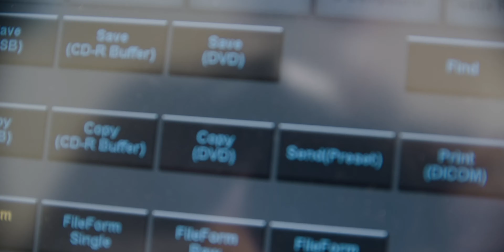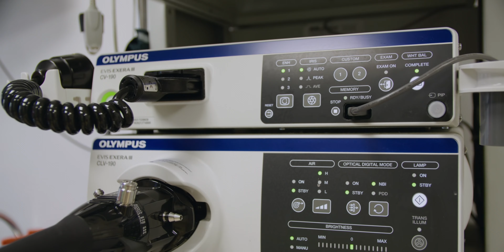Sindromul de intestin iritabil sau cum afectează stresul un colon sănătos - Dr. Anca Moldovan Pop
Dr. Anca Moldovan Pop, medic primar gastroenterolog, la Clinica GastroMed, din Cluj-Napoca, ne explică se înseamnă sindromul de intestin iritabil și cum scăpăm de această problemă.

“Sindromul de intestin iritabil este o condiție medicală în care intestinul reacționează exagerat la anumiți stimuli exteriori de tip: alimentație; fumat; medicamente precum antibiotice sau antiinflamatoar; evenimente personal-familiale precum schimbarea locului de muncă, deces, divorț sau boli.

De asemenea, există personalități mai anxioase care sunt predispuse la apariția sindromului de intestin iritabil. De mare importanță în declanșarea sindromul de intestin iritabil este lipsa de relaxare, care duce la sindromul de epuizare fizică și emoțională, numită Burnout”, explică dr. Anca Moldovan Pop.

Sindromul de intestin iritabil apare la adultul tânăr, activ, și este a doua cauză de absenteism de la locul de muncă, după infecțiile virale.

“Ca factor declanșator, stresul este foarte important, pentru că factorii psihologici au rol decisiv. Stresul poate fi reprezentat de o alimentație defectuoasă, cum ar fi nerespectarea regimului de mese, mâncatul seara sau între mese, săderea cantității de fructe și legume proaspete și creșterea cantității de carne.

Somnul este, iarăsi, eun element foarte important în declanșarea de sindromul de intestin iritabil. Un somn de 6-8 ore este recomandat. De asemenea, ideal este să ne culcăm seara înainte de ore 24, pentru că după această oră digestia se oprește, iar organele digestive se odihnesc și se regenerează.

Și mișcarea sau practicarea unui sport sunt foarte importante la fel ca și ierșitul în aer liber, pentru că procesele de digestive (absorbție și defecație) se realizează cu ajutoul mușchilor, asta, pe lângă faptul că aceste activități aduc energie pozitivă și bună-dispoziție”, explică medicul Anca Moldovan Pop.

Sindromul de intestin iritabil, care sunt simptomele

Balonare
Disconfort abdominal
Durere abdominală sub formă de crampe, la care se asociază tulburări ale tranzitului, de tipul diaree sau constipație.
Zgomote intestinale (bolborisme)
Eliminare de gaze în exces (flatulență sau eructație)
“În general, pacienții care suferă de sindromul intestinului iritabil pot avea 1-2 simptome sau pe toate. Toate aceste simptome se ameliorează, sau chiar dispar, după defecație.

Paradoxul este că avem de a face cu un colon sănătos. Colonoscopia, în generală, arată fără modificări, iar toate aceste simptome sunt date , de fapt, de un dezechilibru al funcției intestinale”, afirmă dr. Ana Moldovan Pop.

Tratamentul este  unul simptomatic la sindromul de intestin iritabil

“Diagnosticul de intestin iritabil e un diagnostic de excludere așa că vom face pacienților o serie de teste uzuale, analize de sânge sau de scaun, care vor elimina alte patologii virale, bacteriene, inflamatorii sau intoleranțe abdominale.

Se face și o ecografie abdominală, pentru a se exclude o litiază biliară veziculară sau alte boli hepato-bilio-pancreatice, pentru că toate aceste afecțiuni se pot manifesta cu aceleași simptome.

În cazuri selecționate, în funcție de categoria de vîrstă, de simptome, de istoricul personal și familial al pacientului, medicul poate recomanda gastroscopie sau colonoscopie.

Tratamentul se adresează disconfortului și durerilor abdominale și este un tratament simptomatic, de tip analgezice și antispatice; trimebutina, bromură de otilonium, mebeverina. De asemnea, se folosesc și absorbante de gaze intestinale: cărbune medicinal, simeticona, sau există alte medicamente ce întrunesc un antialgic și un absorbant de gaze intestinale.

O altă direcție de tratament vizează flora intestinală și microbiomul intestinal iar medicamentele sunt: rifaximina și prebioticele și probioticele.

Unii pacienți au nevoie și de sfaturi practice legate de dietă, alimente și sport, metode de relaxare (masaje, yoga, tehnici de rugăciune, meditație, psihoterapie).

În unele situații este necesară asocierea tratamentului psihiatric, dar, de obicei, aceste tratamente sunt de scurtă durată”, a mai explicat medicul gastroenterolog, Anca Moldovan Pop.

Clinica Gastro Med este centrul medical privat al Prof. Dr. Andrada Seicean și Dr. Radu Seicean, specializaţi în afecţiunile gastroenterologice şi bilio-pancreatice, în cadrul căruia se desfășoară proceduri medicale de diagnostic, precum şi intervenţii medicale şi chirurgicale minim invazive la cele mai înalte standarde.

Sindromul de intestin iritabil tratament. gastroenterologie cluj